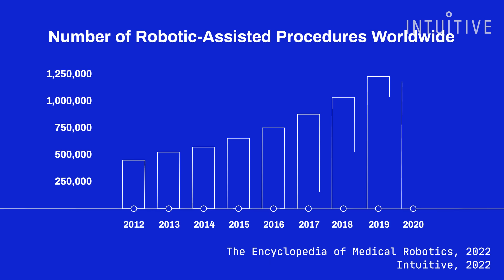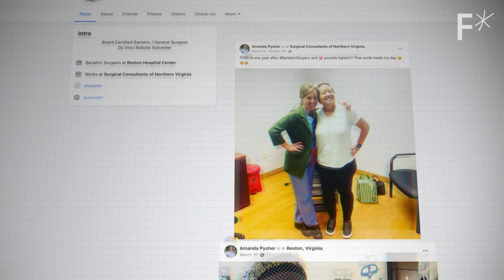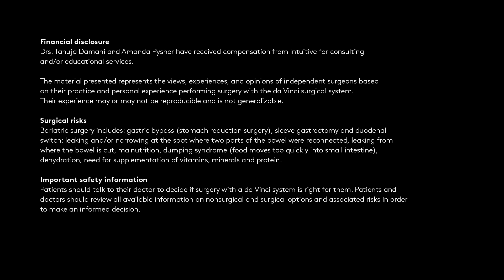Robotic surgeons are coming to a hospital near you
Here’s what it’s like to use a robotic surgical system.

Once the stuff of science fiction, robotic surgery is now used in hospitals across the world for a wide variety of procedures. Across several common procedures, some research has found that robotic surgery can improve outcomes in areas such blood loss, complications and recovery times, over open and some laparoscopic surgeries.

Robotic procedures have been game changers in minimally invasive care, and new surgical systems have been crucial. In robotic surgery, a specially trained surgeon uses advanced medical technology to streamline the surgical process. The goal is to improve safety, reduce complications, and improve patient outcomes. By reducing surgical trauma and increasing precision, this approach can help pave the way for more predictable, reproducible results.

Although robotic surgery has made impressive advances over the past two decades, there is much more to be done. As minimally invasive care continues to advance, researchers are finding new ways to help surgeons do more for patients.

Read more of our stories on robotic surgery:
Surgery robot outperforms humans at “keyhole surgery”
NASA is sending a robot surgeon to the ISS
This robotics lab wants to develop the dream surgery